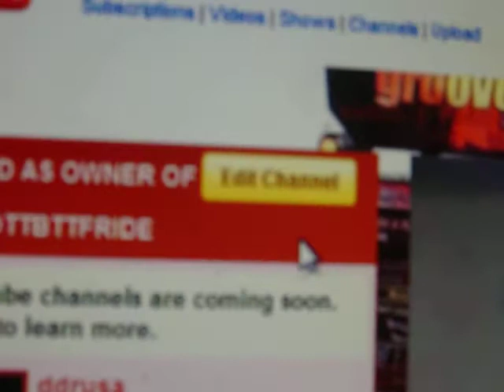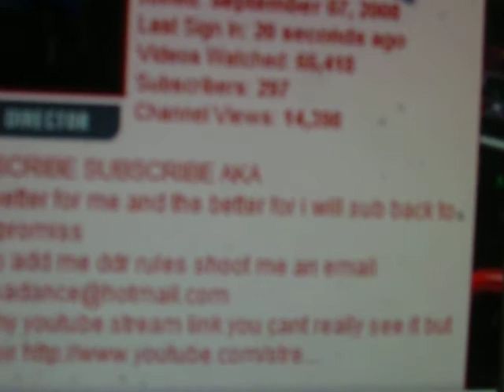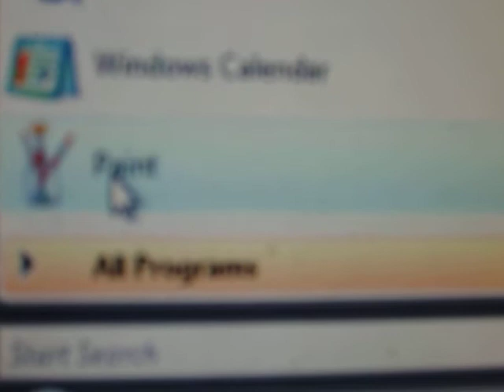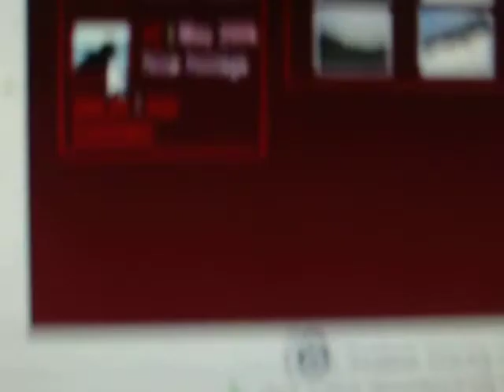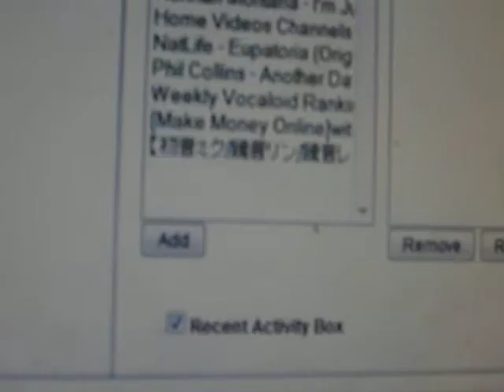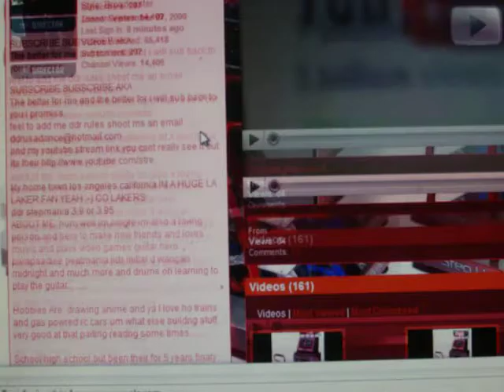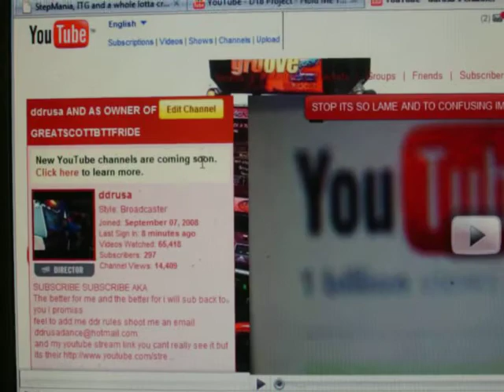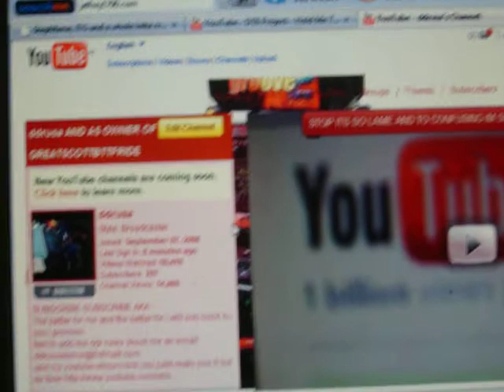youtube i will always remember the old channel no matter what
im going to miss my older channel i hate the new beta channel this is just a reminder on how lame youtube is getting not cool but im still ok so far my channel had not been switch but if it will im being per pared to do so screw you youtube